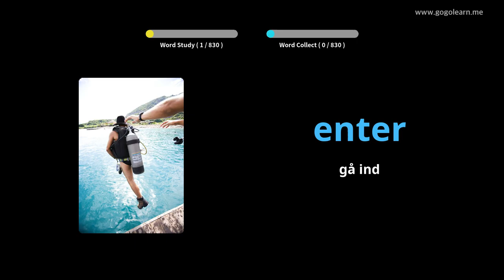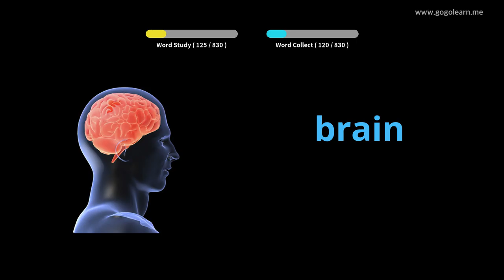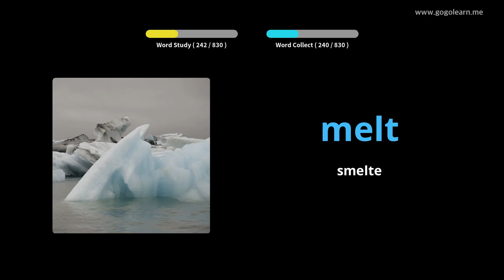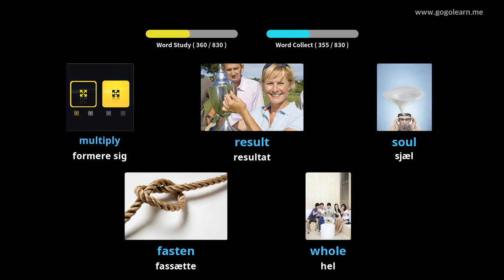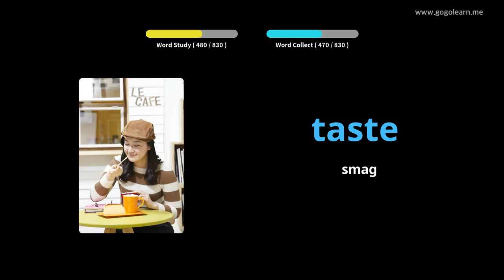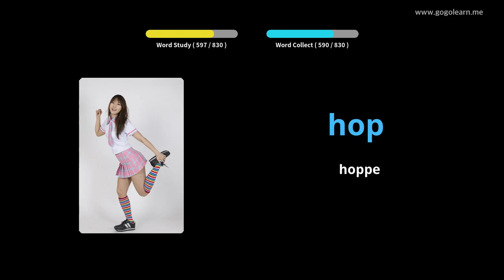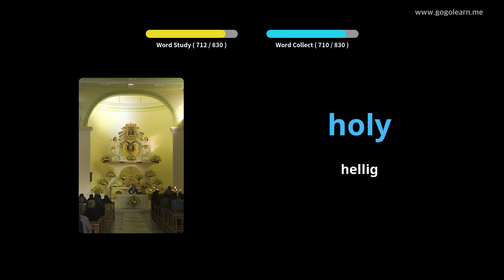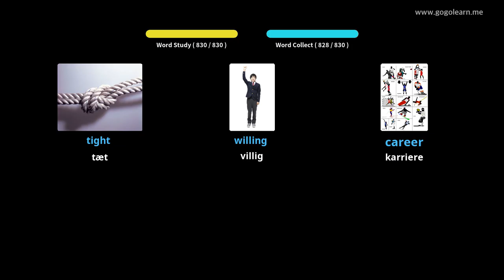Lær Engelsk Gjennom Bilder |Engelsk Ordforråd Mellemskole | Golearn